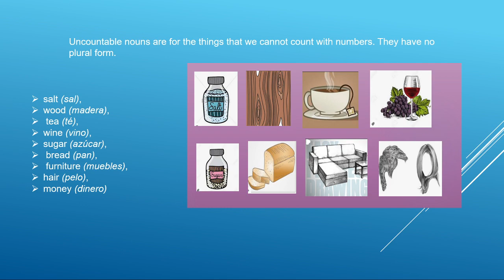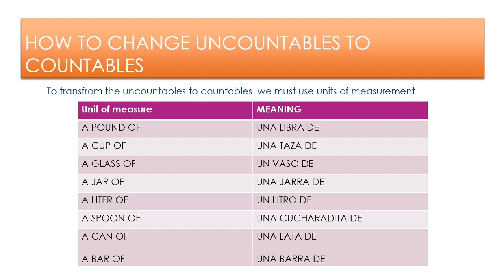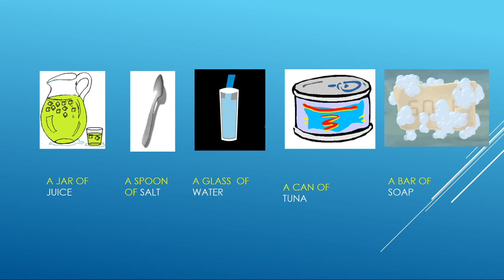5º EGB - English - HOW TO CHANGE UNCOUNTABLES TO COUNTABLES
5º EGB - English - HOW TO CHANGE UNCOUNTABLES TO COUNTABLES